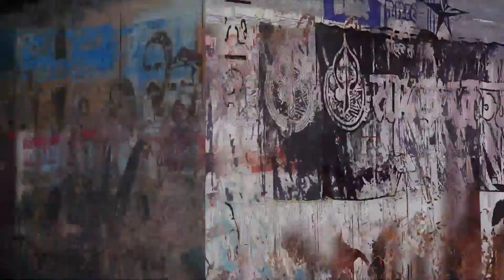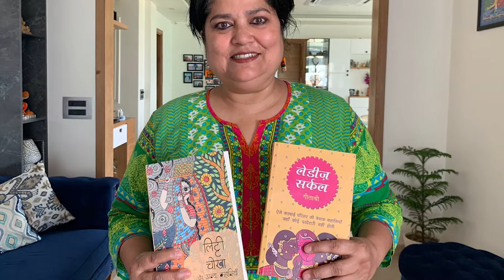स्पाइडीबातें में इस बार मिलिए जानी-मानी लेखिका-पत्रकार गीताश्री से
पत्रकारिता से लेखन में आई गीताश्री आज हिंदी साहित्य जगत का एक जाना-माना नाम हैं। जहां बतौर पत्रकार गीताश्री समाज की ऐसी सच्चाइयों से जुड़ी रहीं, जिन्हें अक्सर हाशिये की समस्या माना जाता है, वहीं अपने लेखन में भी उन्होंने इस खुरदुरे यथार्थ पर पर्दा डालने की कोशिश कभी नहीं की। चाहे रिपोर्ट्स हों या फिर उनकी कहानियों के किरदार, सच्चाई के नज़दीक रहना उनकी रचनाओं का प्रमुख स्वर रहा है।
गीताश्री कविता जितना हक, औरत की बोली, स्त्री आकांक्षा के मानचित्र, नागपाश में स्त्री, सपनों की मंडी (आदिवासी लड़कियों की तस्करी पर आधारित), 23 लेखिकाएं और राजेन्द्र यादव (सम्पादन), प्रार्थना के बाहर और अन्य कहानियां, सोनमछरी, लेडिज़ सर्कल तथा लिट्टी-चोखा उनकी प्रमुख कृतियां हैं। इन सभी पुस्तकों ने पाठकों का प्यार भी पाया और आलोचकों की सराहना भी।
उनकी और भी कई किताबें प्रकाशित हो चुकी हैं। अनेक अवॉर्ड और सम्मान उन्हें मिल चुके हैं, जिनमें आठ फैलोशिप के अलावा, रामनाथ गोयनका अवॉर्ड जैसा सम्मान तक शामिल है।
स्वभाव से बेहद हंसमुख और ज़िंदादिल गीताश्री हैं इस बार सिटीस्पाइडी पर, ‘स्पाइडी बातें’ की ख़ास मेहमान।

CitySpidey brings to you the rich cultural heritage of India, local community news, holistic health reviews, music, travel, entertainment news, and educational content.